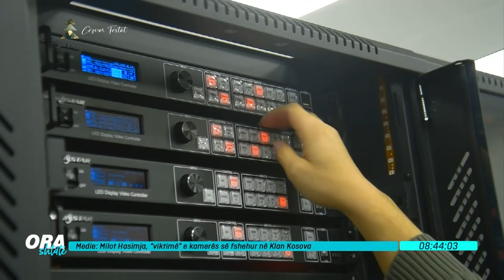Ora 7 - Milot Hasimja, "viktimë" e kamerës së fshehur në Klan Kosova